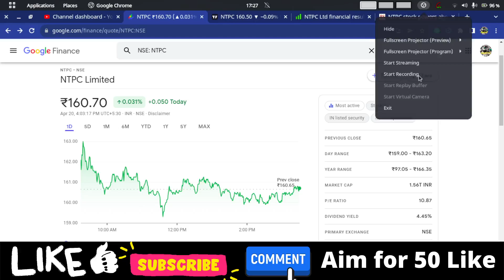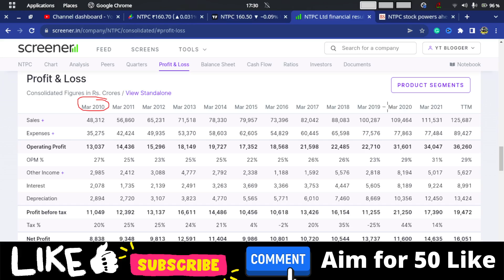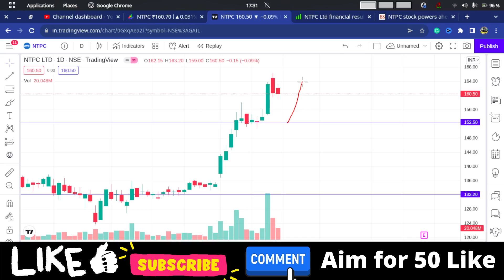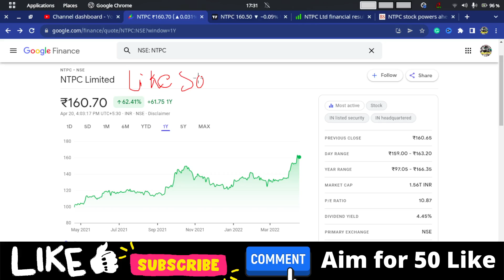NTPC SHARE PRICE TARGET | NTPC STOCK VIEW ANALYSIS | NTPC SHARE LATEST NEWS | BEST PSU STOCKS TO BUY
Buy NTPC, target price Rs 180